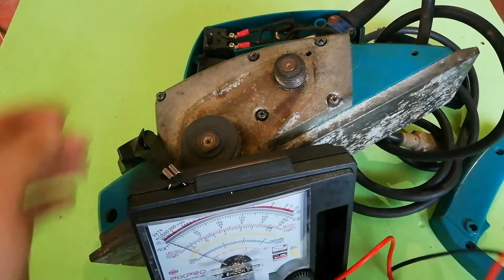Original makita electric planer repair